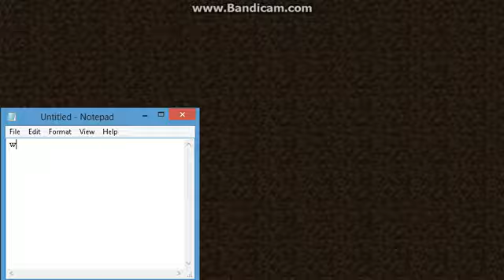Minecraft, The Raging Experience! Pt. 1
Today, we enter the world of Minecraft as we tackle one of the worst experiences in gaming, which is lagging!